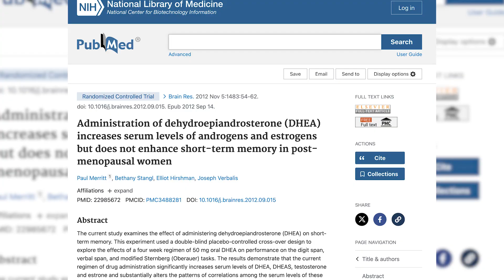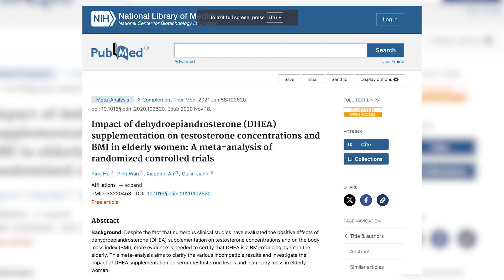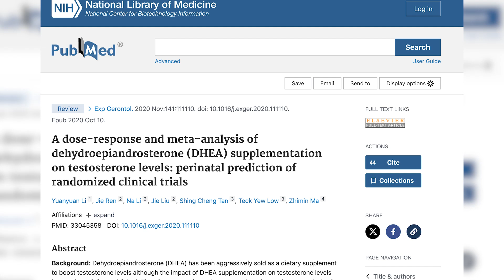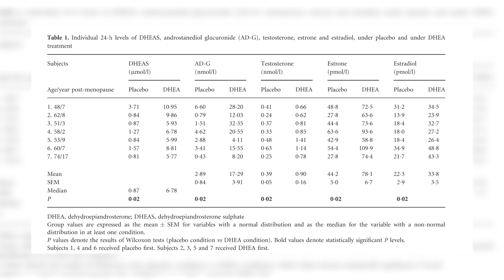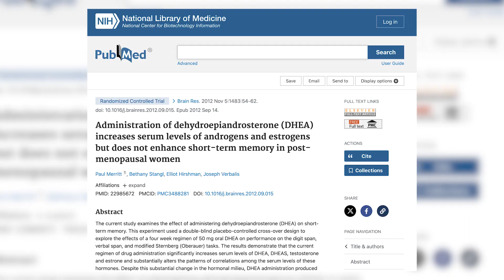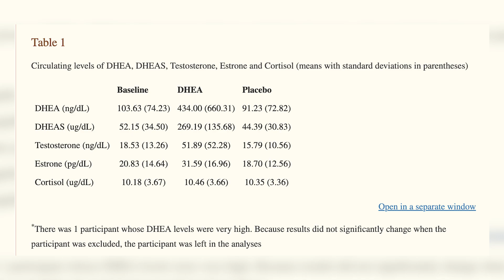Will Testosterone Help You Build Bone?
In this video, Dr. Douglas Lucas discusses the significance of testosterone for women, particularly post-menopause, and introduces DHEA as a viable alternative for testosterone supplementation. Douglas Lucas discusses the physiological aspects of testosterone production in women, the benefits and research surrounding DHEA, potential side effects of both testosterone and DHEA, and the implications of IGF-1 in relation to cancer risk. Practical recommendations for DHEA supplementation are also provided, emphasizing a cautious approach to dosing.

*Are your Hormones Failing You?*

🔍 *Study Links:*

Chapters

00:00 Understanding Testosterone and Its Importance for Women
02:52 The Role of DHEA as a Testosterone Precursor
05:48 Scientific Insights on DHEA Supplementation
09:04 Potential Side Effects of Testosterone and DHEA
11:56 Navigating IGF-1 and Cancer Concerns
14:47 Practical Recommendations for DHEA Supplementation